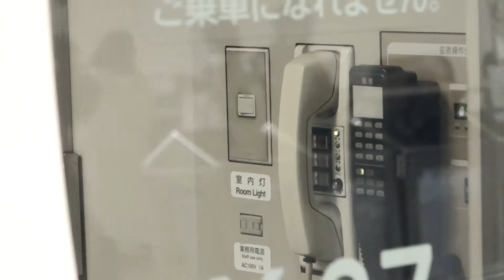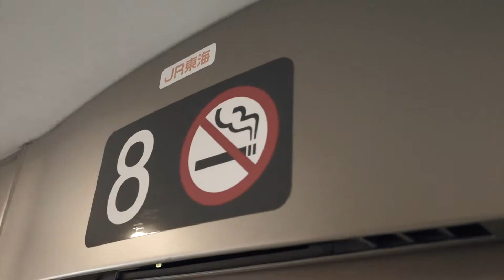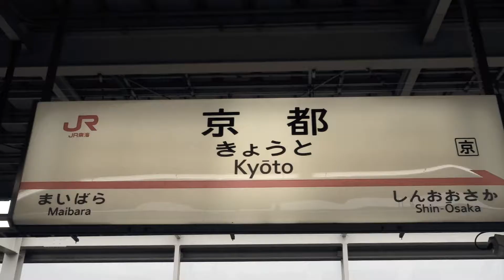【のぞみ】東海道新幹線・山陽新幹線 N700系 (東京 ⇔ 京都) / Nozomi - Tokaido & Sanyo Shinkansen Japan【JR東海 JR西日本】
関西旅行、奈良・滋賀の旅が始まります。が、まずは撮り溜めた鉄道動画を連投しますw

◆ソニー デジタルスチルカメラ「RX100M3」